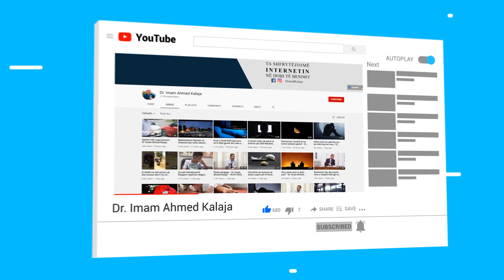A pranohet agjërimi nëse para Ramazanit kemi pirë alkol?